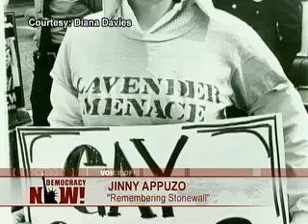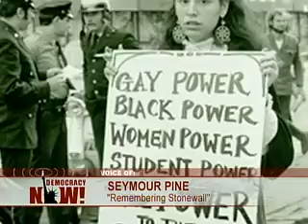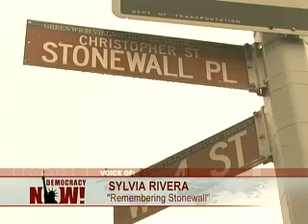Stonewall- 3/3 + Trans day of action!!!!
Trans Day of Action: "The Rebellion Is Not Over"

Today is the fourth annual Trans Day of Action for Social and Economic Justice. A rally to the Stonewall Inn is planned for this afternoon to let the world know, that on the 40th anniversary of Stonewall, the rebellion is not over. We speak with transgender activist, Mya Leilani Vazquez. [includes rush transcript]